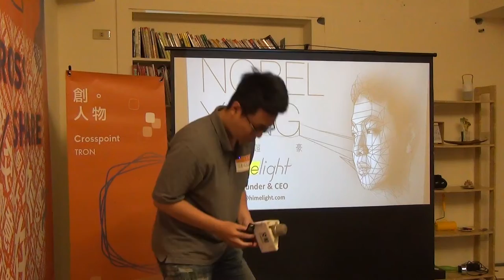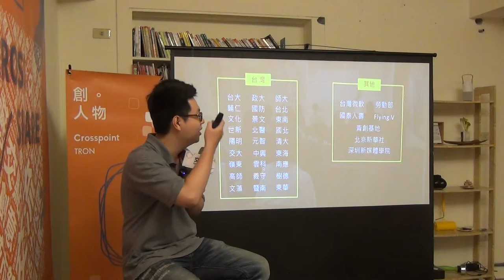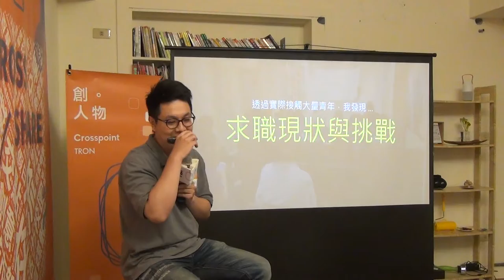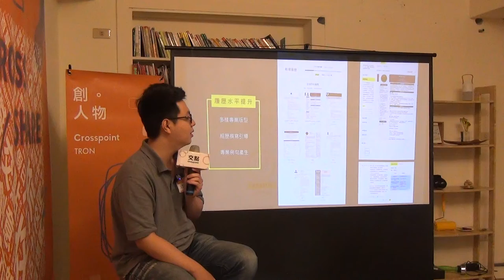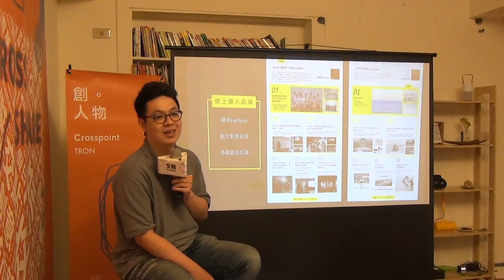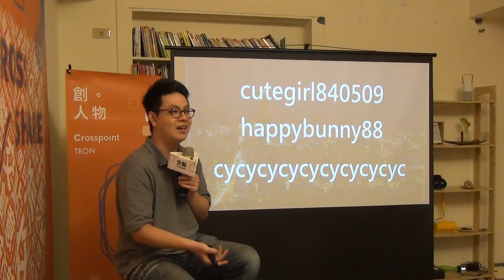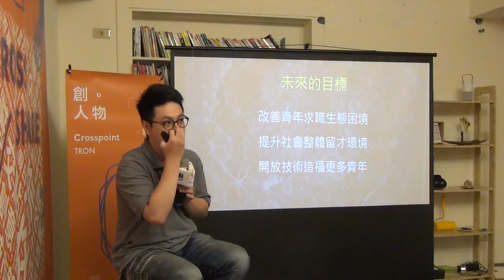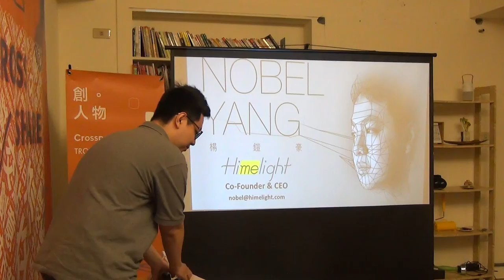諾貝爾《台灣年輕人的求職現狀與挑戰》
大學時學稅務與會計，本來以為要在事務所終老，後來誤打誤撞到了微軟工作。因緣際會講了幾場履歷講座後，一發不可收拾，陸續受邀於台灣大學、北京大學、清華大學、交通大學、勞動部YS青年職涯發展中心、台灣微軟、國泰人壽等超過35間大專院校與知名企業，主講超過 130 場履歷與職涯相關講座，學員超過5000人，是近期廣受歡迎的熱門職涯講師。工作時是一個自以為憂國憂民、苦口婆心的青年職涯工作者，閒暇時候都在發廢文，廢文比認真文更多讚。